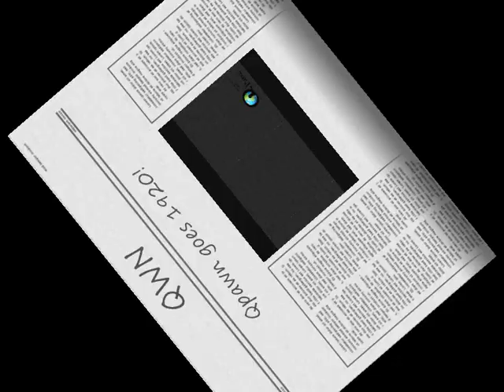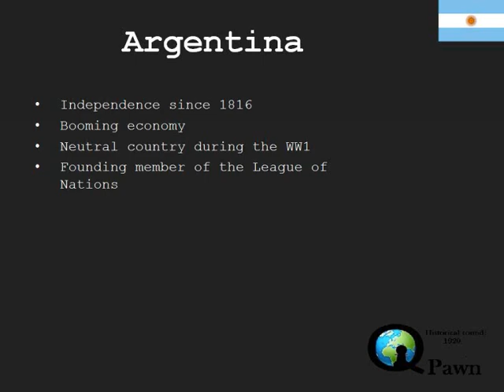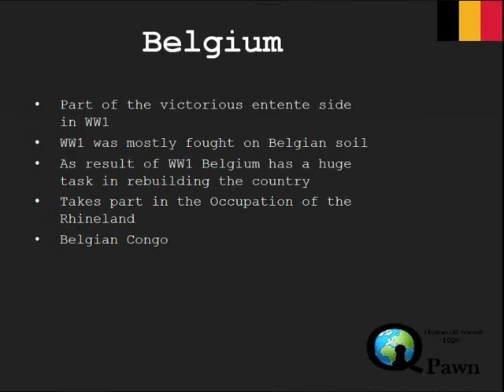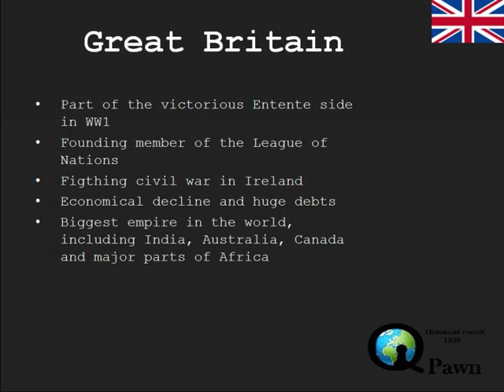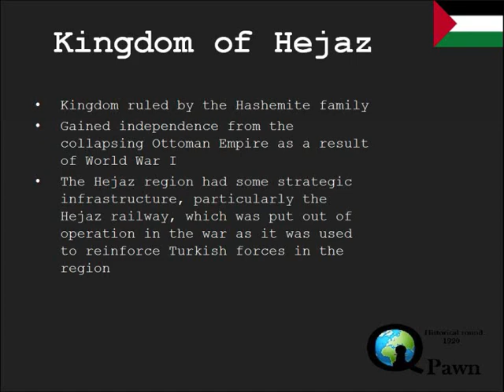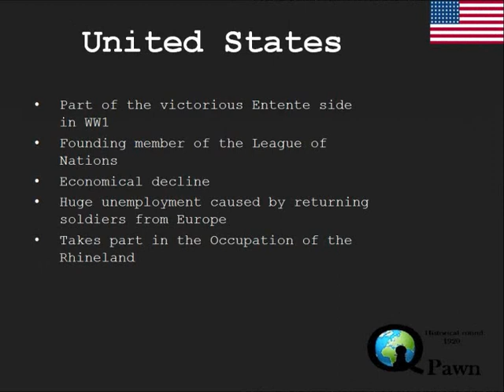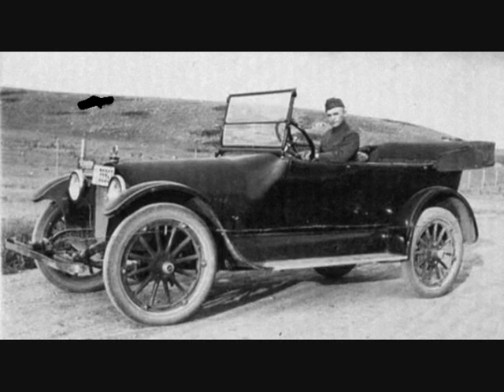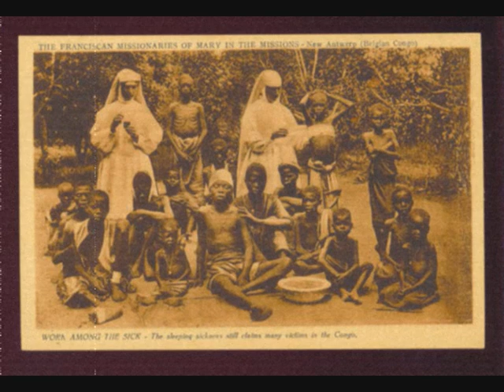Qpawn 1920s round Introduction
This is an introduction movie for the Qpawn 1920s round.

Copyrights of the music in this video belongs to:
Imperial Dance Orchestra - Clap Yo Hands (vocal by Irving Kaufman)
Orchestre Chez Fysher - I Wish't I Was In Peoria
Six Jumping Jacks - The More We Are Together (vocal by Tom Stacks)
The Knickerbockers - Hi Ho The Merrio (vocal by Arthur Fields)